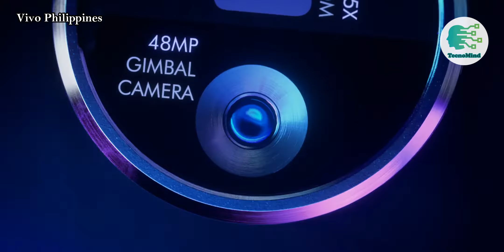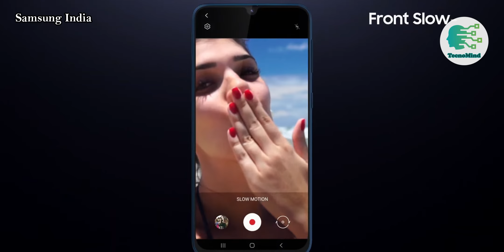ESTE DISPOSITIVO LO TIENE TODO!!!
⭕Vivo APEX 2020   0:41
⭕Huawei Enjoy 10e   4:53
⭕Huawei P40 Lite   6:08
⭕Samsung Galaxy M31  8:42